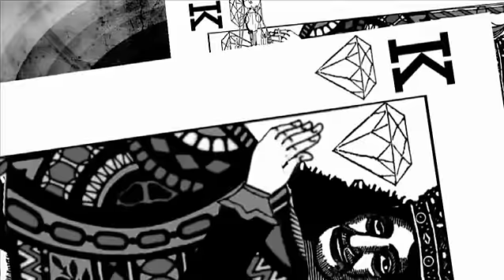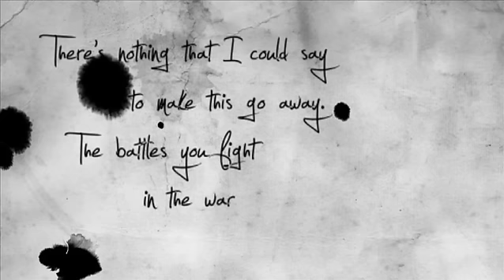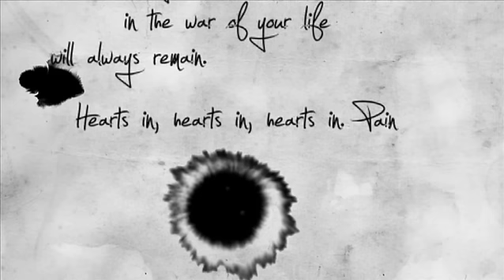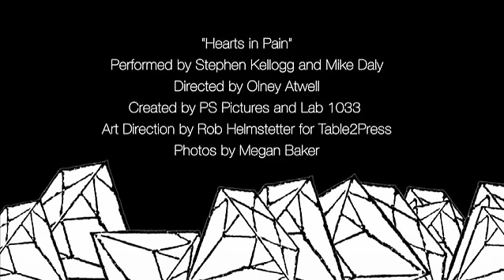SK6ERS - Hearts In Pain (Official Video)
Official video for "Hearts in Pain" off of Stephen Kellogg & The Sixers